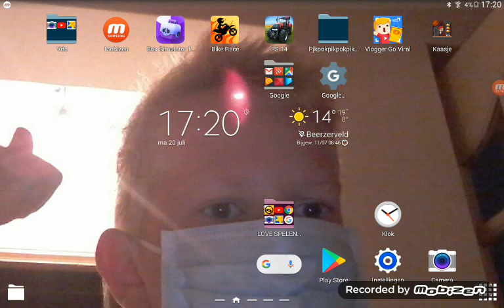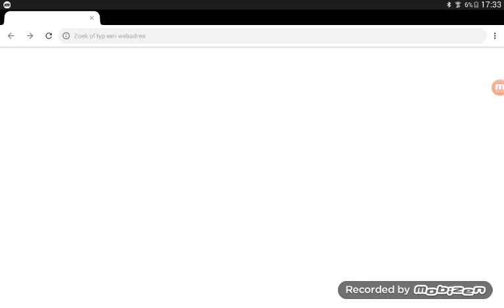Farming sumiluter 14'spel van de dag #2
BRAWL stars clan wesse gang!